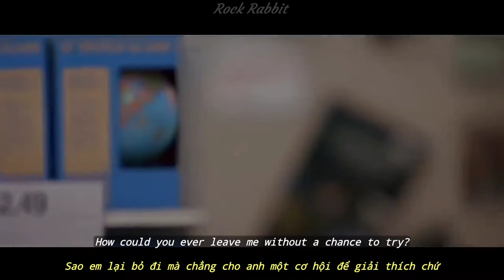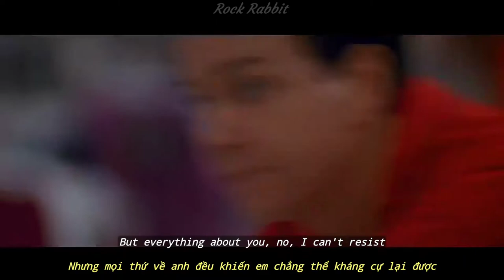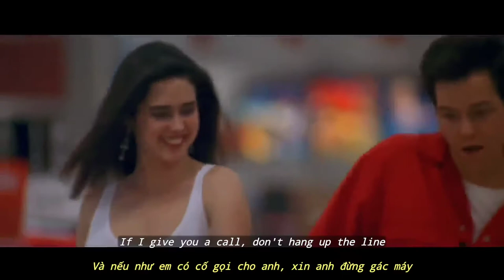(Lyrics & Vietsub) You - Regard, Troye Sivan & Tate McRae